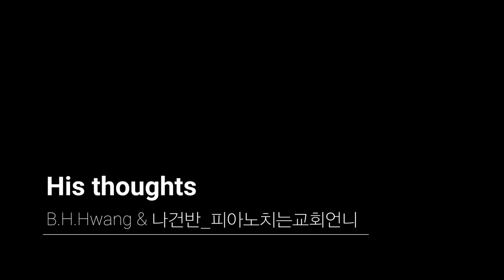그의 생각(요엘에게)_His thoughts [반주: 나건반]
_그의 생각(요엘에게)
_His thoughts

▶말씀
_그는 네 아버지시요 너를 지으신 이가 아니시냐 그가 너를 만드시고 너를 세우셨도다 (신 32:6)
_그가 나를 푸른 풀밭에 누이시며 쉴 만한 물 가로 인도하시는도다 (시 23:2)

_본문: 사무엘하 21~24장
_제목: 다윗과 함께한 동역자들, 다윗의 교만과 회개, 하나님의 용서

사무엘하 하반부인 21장~24장은 다윗이 황혼에 접어 들어서 이스라엘을 세우신 하나님을 기억하고, 감사하며 찬송하고, 목숨을 걸고 싸워온 용감한 용사들에게 고마움을 표합니다.

재해를 통해 하나님을 찾고 이웃의 아픔을 외면한 채 번영을 누리는 것이 하나님의 마음이 아님을 알게 하시고(21:1~14), 블레셋의 거인을 물리친 네 명의 장수(21:15-22)와 용맹한 용사들을 소개하면서 다윗 곁에는 충성스럽고 용맹한 용사들이 이스라엘을 함께 세웠음을 이야기합니다.(23장) 한 편 하나님의 구원이 사람의 많고 적음에 달려 있지 않음(삼상 14:6)에도 강성해진 이스라엘의 인구 조사를 강행한 다윗의 교만에 대해 하나님께서 인구를 줄이는 벌을 내리십니다. 곧 자신의 잘 못을 깨닫고 자신의 죄를 회개합니다. 절대 군주의 모습에서 양을 위해 희생을 자처하는 목자로 다시 돌아갑니다.(24장)

(나눔)
사무엘서는 하나님의 긍휼밖에 의지할 것 없는 빈손의 한나 이야기로 시작하여, 하나님의 긍휼을 고대하는 다윗 이야기로 마무리합니다. 금년에 사무엘서를 묵상하며 다윗과 함께 하신 하나님을 깊이 배우는 시간이었습니다. 말씀을 읽고 묵상하며 또 찬송을 준비하며 하나님을 알아가려고 부단히 노력했던 한 해였습니다. 그럼에도 여전히 하나님의 생각을 제 생각 속에 가두고 하나님의 뜻을 꺾기 원하며 기도하는 철부지 어린아이이기도 합니다. 이 찬양의 가사는 다윗이 생각하는 하나님의 모습을 적어 둔 것 같다는 생각이 들었습니다. 다윗의 하나님이 곧 저의 하나님이 되심을 이 찬양을 통해 고백합니다. 그래서...
다윗에게, 황병혁에게, 나정현에게, 가족들에게, 구독자들에게, 함께 말씀을 묵상하는 동역자들에게, 모든 성도님들에게, 더 나아가서 모든 사람들에게 하나님의 생각을 노래로 들려 드리려고 준비했습니다.

▶ 곡에 관하여
이 곡은 아들에게 쓴 곡입니다. 아빠로서 처음 아들에게 준 선물인데요. 그러다 보니 조금 심각한 이야기를 하게 되었죠. 무엇보다도 저는 아들이 하나님에 대한 오해를 갖지 않고 그분을 바로 알아갔으면 좋겠다는 생각을 했습니다. 저에게 하나님에 대한 오해가 많았는데 그 오해가 풀리면서 제 인생에 중요한 전환점들이 왔거든요. 제1집에 이 곡이 수록되었는데 가사가 너무도 개인적이라 교회에서 널리 사용되리라고는 상상하지 못했습니다. 그런데 이 곡이 교회에서 많이 사용되는 것을 보면서 “저는 단순하게 그저 아빠로서 아들에게 내 마음을 전했을 뿐인데 주님께서 그분의 마음을 이 곡을 통하여 그분의 자녀에게 전하시는 것 같다”라는 생각을 하게 됩니다.
(크리스천 뉴미디어 '갓포스팅' - 조준모와의 인터뷰 중 발췌)

▶ 감사
며칠 전 나건반 님의 유튜브 채널에서 한 동안 잊고 부르지 않았던 "그의 생각"이라는 찬양을 듣는 순간 하나님께 회개할 수밖에 없었습니다. 구체적인 저의 잘못은 이곳에서 말할 수 없지만 하나님께서는 저의 모든 것을 알고 계시고 깊이 이해하시는 분이셨음을 고백할 수밖에 없었습니다. 같은 감동으로 바쁘신 중에 시간을 쪼개어 아주 짧은 시간에 제게 딱 맞는 안성맞춤의 반주를 만들어 주신 나건반(나정현)님에게 주님의 마음을 담아 감사를 드립니다.

나건반님의 이야기를 잠시 나눕니다.
'주의 일을 할 때 어떤 상황에서도 토 달지 않고 그냥 아멘! 하고 순종하는 것. 그럴 수 있는 사람을 하나님이 쓰시는구나.'라는 생각을 했습니다. 하나님이 하시는 일들에는 사람의 생각으로는 이해하기 힘든 일들이 참 많습니다. 하나님의 계획과 뜻을 아직은 알 수 없지만, 그래도 하나님을 신뢰합니다. 한없이 연약하고 연약한 우리라서 하나님이 더 우리를 혼자 두지 않으시는 것 같습니다. 주변에 우리에게 은혜의 도전을 주고 깨달음을 주는 사람들, 동역자들을 주셔서 우리가 계속 하나님 뜻대로 나아갈 수 있게 만들어 주시는 것 역시 하나님의 뜻이겠지요.

▶ Artist
_노래: 황병혁 (B. H. Hwang)